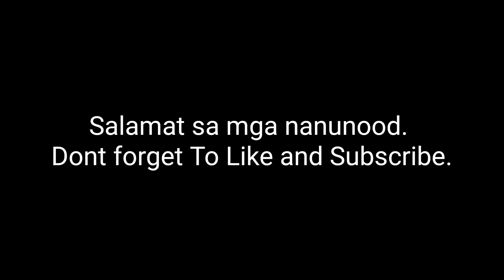Test The Cheap Action Camera at Night Ride. Budget Meal Action Camera!